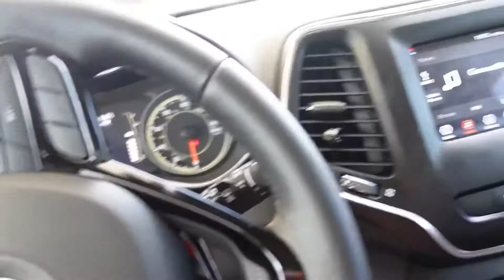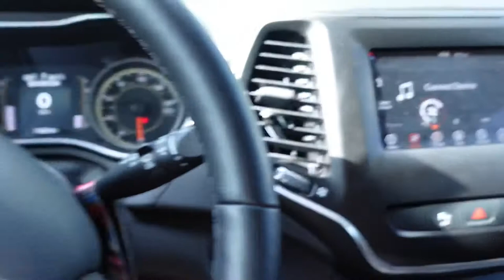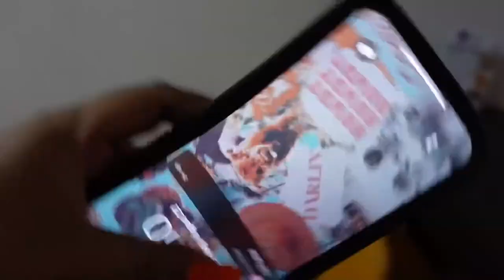NAIL VLOG | MY FIRST EVER ORANGE NAIL SET 🍊🧡✨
♡ A B O U T  M E :
     ♥︎ 2 3
     ♥︎ T e x a s
     ♥︎ M a r r i e d
     ♥︎ M e x i c a n a

♡︎ S O C I A L   M E D I A S :
    ♥︎ I n s t a g r a m : glambyjanny
    ♥︎ S n a p c h a t : glambyjanny
    ♥︎ T i k t o k : glambyjanny

♡︎ C A M E R A :
     ♥︎ Sony ZV1

♡︎ E D I T I N G :
     ♥︎ iMovie
     ♥︎ InShot